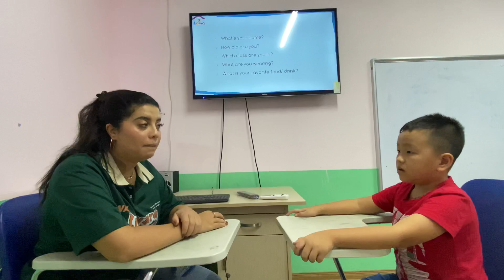Jack - Starters 1A - Test 3 OW1